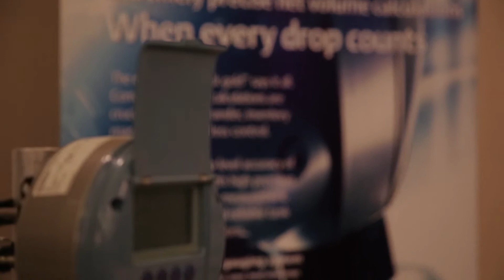Rajagopal Kittu from Emerson Process Management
Emerson share the 2 solutions on areas within tank storage and how attending the conference has bridged the gap with the end user.